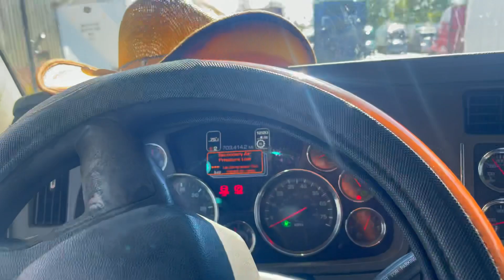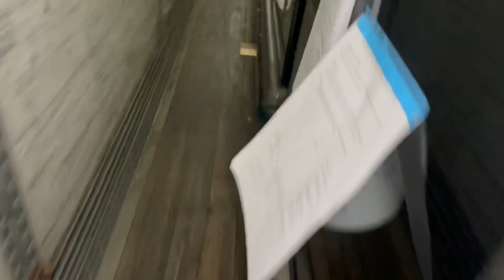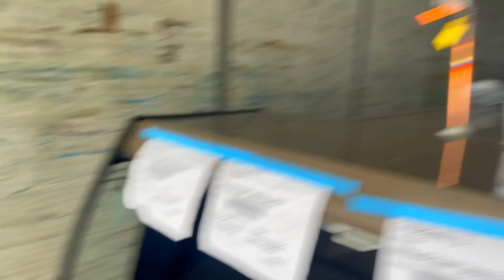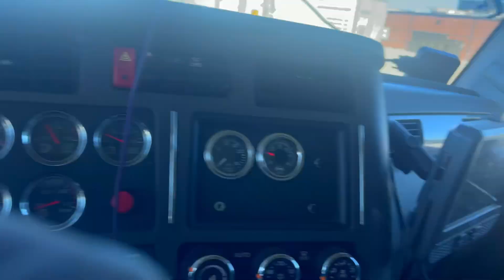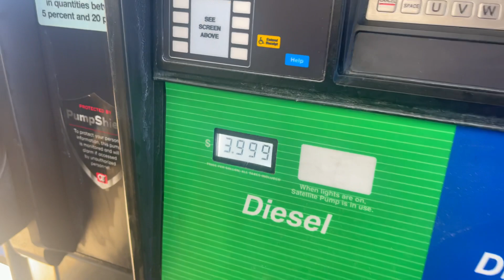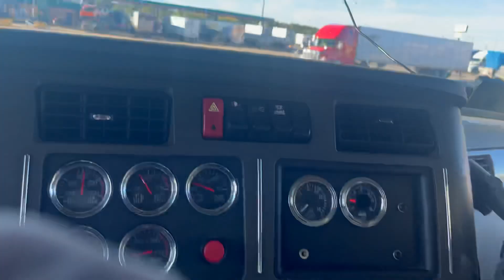BOOKING WITH A NEW AUTHOURITY/THE LOAD THAT STARTED IT/I NO LONGER FUEL AT MAJOR TRUCK STOPS